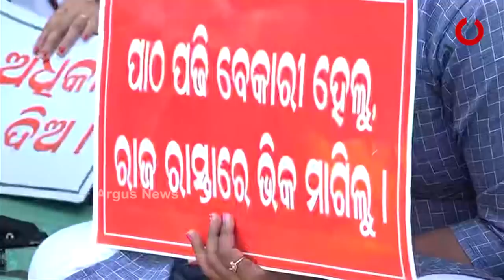ଆସିପାରିଲାନି ଆମ୍ବୁଲାନ୍ସ ଅଟୋରେ ବୁହା ହେଲେ ଶିକ୍ଷକ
ଆସିପାରିଲାନି ଆମ୍ବୁଲାନ୍ସ ଅଟୋରେ ବୁହା ହେଲେ ଆମରଣ ଅନଶନରେ ବସିଥିବା ଆଶାୟୀ ସଂସ୍କୃତ ଶିକ୍ଷକ ।
ଅନଶନ କରୁଥିବା ବେଳେ ହଠାର ଅସୁସ୍ଥ ହୋଇ ପଡିଲେ।